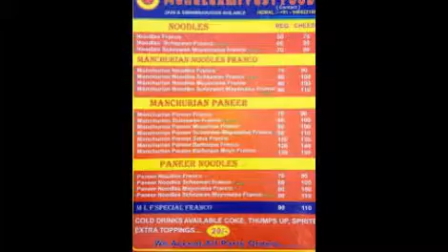Frankie in Ahmedabad|Famous and Tasty Frankie in Ahmedabad|MLF Frankie in Ahmedabad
Mr.Hemal 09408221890 Frankie in Ahmedabad,Best Frankie in Ahmedabad.Famous Frankie in Ahmedabad,MLF Frankie in Ahmedabad